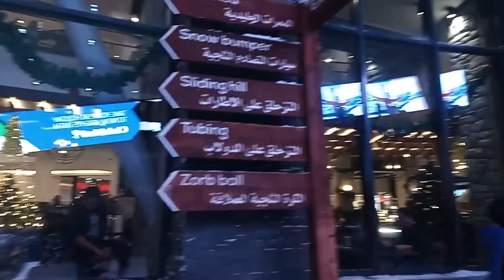Ski Dubai Complete tour of Ski Dubai: A Ski Resort in Dubai Desert of UAE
Ski Dubai is the ice and cold wonder of the world in hot desert of UAE. It is an adventurous activities area created on the 22,500 square meter area of the indoor ski area. Skiing, snowboarding or tobogganing to get the ultimate experience in winter endeavors. Play with the amazing rides, make a snowman, slide in double-track bobsled, and explore a snow cave. You can take a classic chairlift up a hill and ski there.
The park maintains a temperature of -1 degree to 2 degrees Celsius throughout the year. It is a part of the Mall of the Emirates, one of the largest shopping malls in the world, located in Dubai, United Arab Emirates.

In this Video I have covered all rides at Snow Park mainly Bobsled, Tubing run, Snow Plough playground, Mountain Thriller, Chairlift rides, Paint/Zorb Snow Ball and many more.

It is interesting and a place worth visiting. The scenic ski resort, there are many tourists, and the experience is very good. This attractions should be in everyone Dubai Bucket list.

Ski Dubai offers a variety of activities & gives you a chance to ski, snowboard, meet the penguins, zip line or take a chairlift ride.

Opened in November 2005, the indoor resort features an 85-metre-high indoor mountain (equivalent to a 25-story building) with 5 slopes of varying steepness and difficulty,[2] including a 400-metre-long run, the world's first indoor black diamond run, and various features (boxes, rails, kickers) that are changed on a regular basis. A chairlift and a tow lift carry skiers and snowboarders up the mountain. Equipment such as skis and jackets are provided with the ticket and one can buy equipment in the nearby stores. Adjoining the slopes is a 3,000-square-metre Snow Park play area comprising sled and toboggan runs, an icy body slide, climbing towers, giant snowballs and an ice cave. Ski Dubai also houses a number of penguins who are let out of their enclosures several times a day. Penguin encounters can be booked, allowing the public to interact directly with the penguins
Experience your adrenaline pumping while enjoying your day at the world's largest indoor snow park with 3,000 square meters of snow.
The Snow Bullet Ride and the Chairlift Ride make it a spectacular sight. And, depending on your ticket choice, you'll be able to spend time with those adorable Gentoo and King penguins.use your helmet, gloves, boots, and jacket. Everything you need to enjoy your favorite snow activity is available here

If you want to get a job in Dubai then apply on Official Job Portal of Dubai
For latest alert about Dubai walk in interviews today and tomorrow

GROW YOUTUBE CHANNEL WITH THIS TOOL

I am using this powerful Tool for my Youtube Channel Promotion

If you want to get in touch then My facebook and instagram links given below

Masoom Awara gard is the travel vlog channel which gives you the travel hacks and visa guide for all the countries where I will go. I do hitchhiking most of my travelling time, I travel to make my travel vlogs to show you the street food and the village life of the different countries and cultures especially Pakistan, Brazil, Dubai, Maldives, Indonesia, Malaysia, Singapore, Makau, China, Russia, Ukraine, and Azerbaijan. in my road trips i will give you many travel tips about the best places to visit and sight seeing in Hindi and Urdu. If you could subscribe my travel channel then you will get many travel hacks, just like how to get cheap travel tickets and how to survive in very little money and how to travel without money. I am going to Dubai to make Dubai Vlog but I live in Pakistan and I am used to make Pakistan travel vlogs and travel guide of Pakistan.